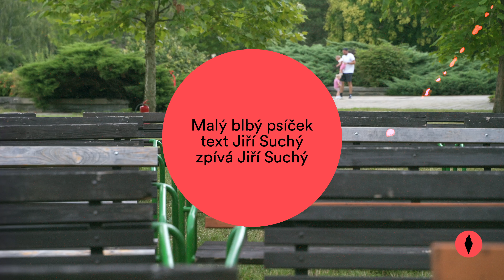Minuta z 50. Filmovky 03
🍦 Na Letní filmové škole se toho děje tolik, že pro vás máme ze včerejška téměř Dvouminutu z Filmovky. A nebojte, rozhodně to nebude suchý. 😊

Kamera, střih, režie: Strawberry Production